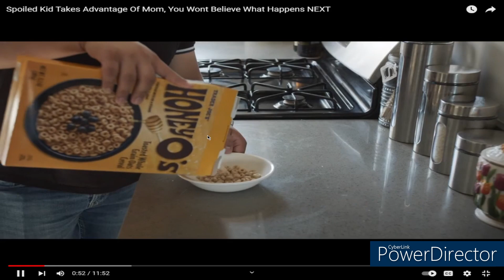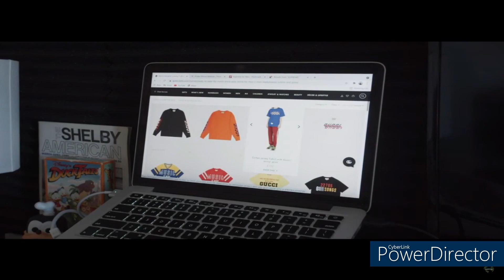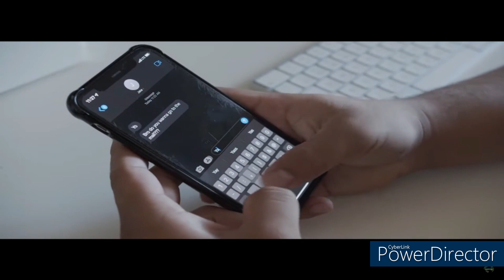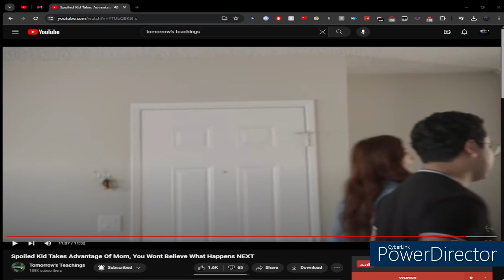zesty spoiled son almost gets his ma killed and wont bag chase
real unfortunately!